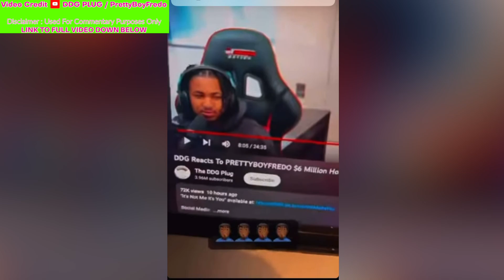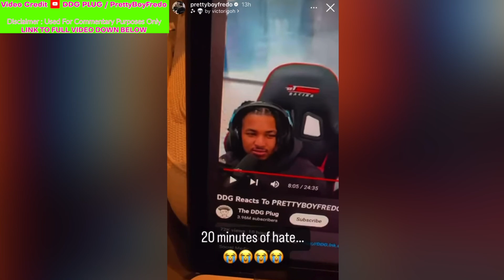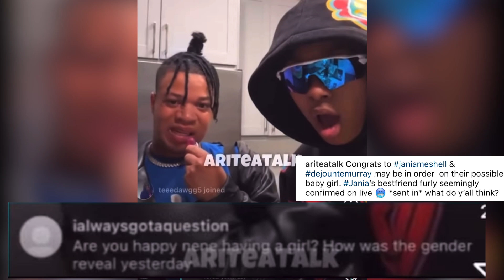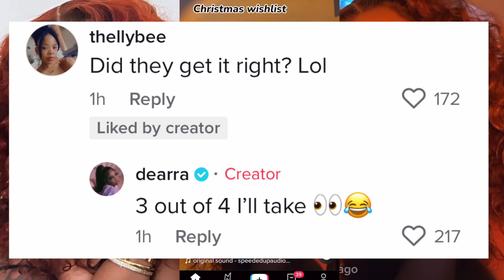DDG SAYS FREDO CAPPIN "HE PAYING ACTORS & AIRBNBS FOR VIDEOS🤬 De'arra Taylor Getting Engaged Again?😳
Video Credit

0:00 intro
0:14 DDG and Fredo videos
3:51 my opinion
4:20 Leslie Ines Finally Reveals Why She's Been Gaining Weight
4:54 Jania Meshell ...
5:26 Fredo Bang still trying to get nique back
5:45 De'arra Taylor Engaged ?
6:08
6:22 CJ SO COOL DAUGHTER Camari is funnnyyy ...🤣